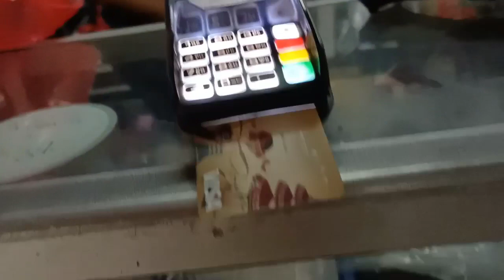Beli crank Deore, merakit kowahara dapat potongan harga.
Belanja part2 sepeda di Toko Sepeda Indah Jaya , tepatnya Di Jembatan 1 Perumahan Taman Narogong Indah Bekasi.

Kali ini saya beli crank sepeda merk Deore lumayan dapat potongan harga.

Rencana saya akan merakit  sepeda kowahara   untuk hadiah istri saya.

Sepeda kowahara walaupun tua tapi di kendarai sangat nyaman, karena saya kebetulan juga sdh punya sepeda kuwahara tapi ukurannya besar.

Kebetulan ini dapat sepeda kowahara ukuran 16 sangat pas sekali ukurannya untuk istri saya.